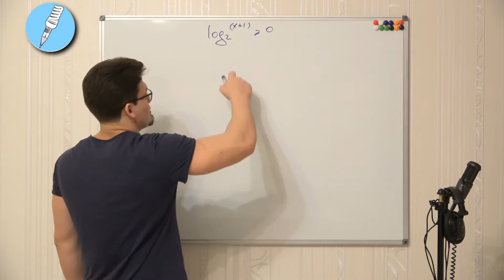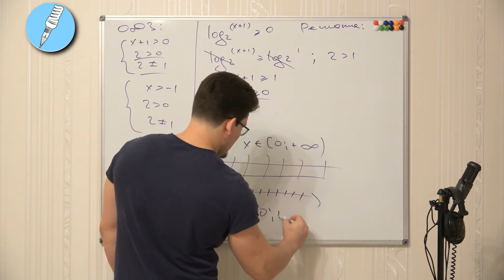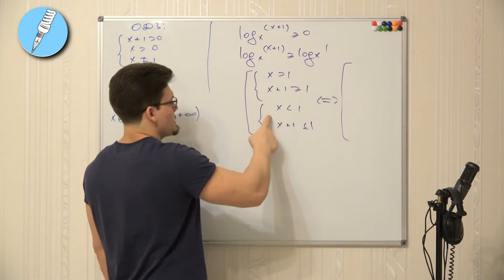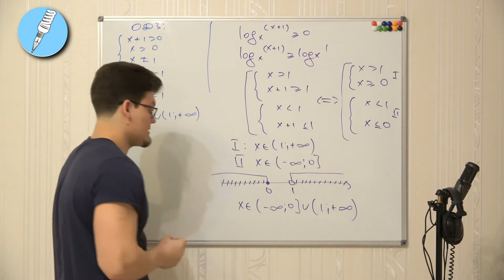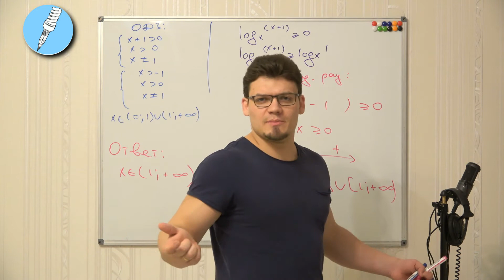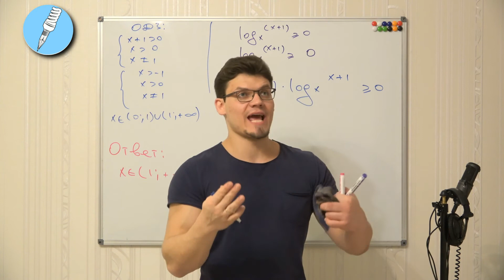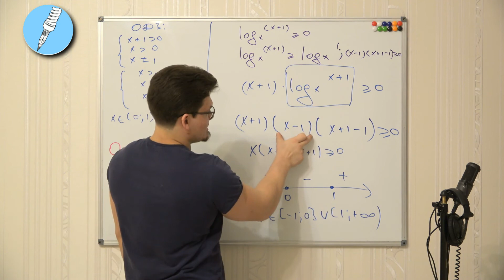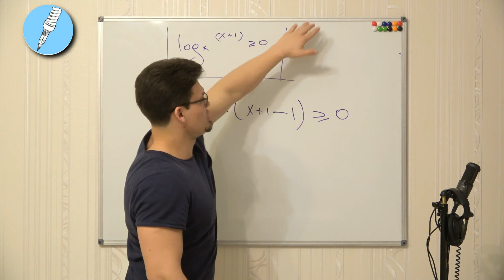Школково - ЕГЭ по математике. Сезон 1. Серия 11. Метод рационализации - метод-убийца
В данном видео Максим Олегович расскажет вам о методе рационализации - методе, с помощью которого многие логарифмические неравенства решаются в разы проще, чем если их решать традиционным способом.

А для того, чтобы вы сами увидели разницу в решении - Максим Олегович решит неравенство сначала классическим способом, а затем - методом рационализации.

Также порешать задачи, используя метод рационализации, вы можете на нашем сайте, перейдя по ссылке